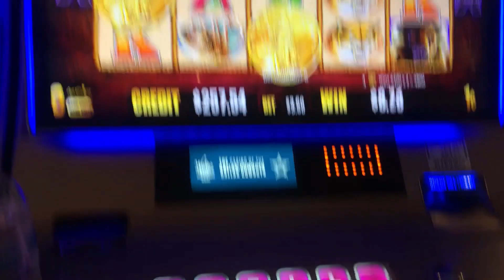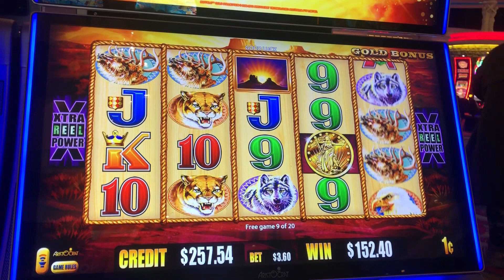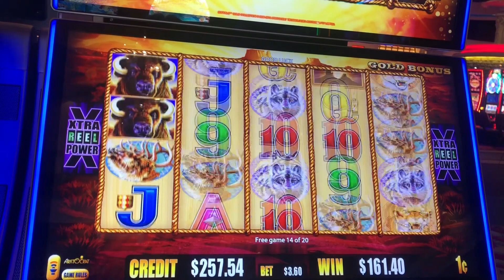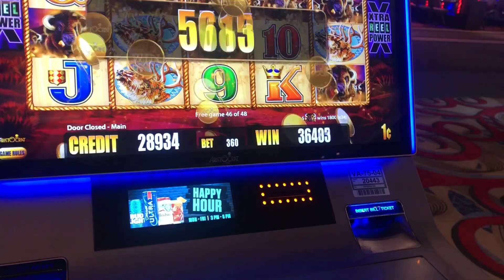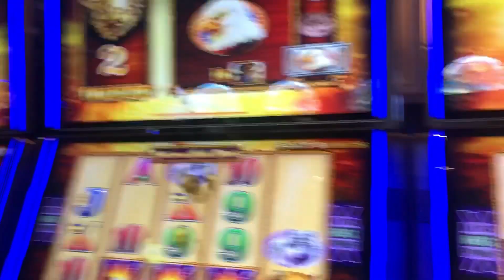4 Coins BIG WIN x8 and MORE -- same Buffalo Gold Collection slot machines - check it out! FUN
gambling slot buffalogold casino REMEMBER TO GAMBLE RESPONSIBLY!!
bonus rounds with me! 1000x 2000x and higher times by bet size wins!

THIS VIDEO: Some really nice wins all close together on adjacent machines.   Love it -- triple wilds on BOTH ; that's super rare (about 1 in 100 to 150 bonus rounds) and I got with the Buffalo/Elks.  Happy Hunting ya'll!